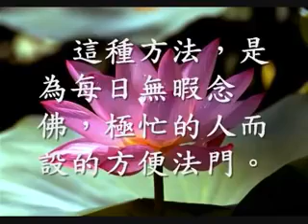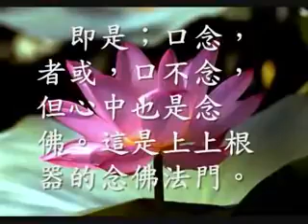念佛方法十二种 （观成法师之广结善缘2210 2213）